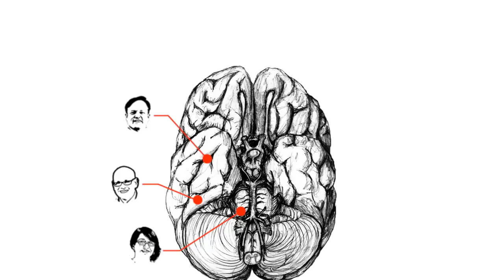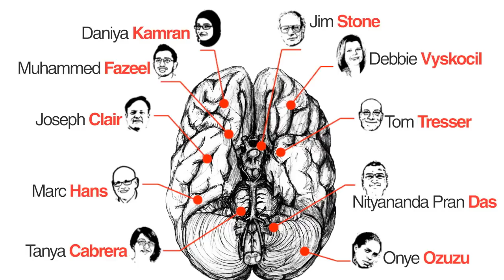TEDxIIT - Onye Ozuzu - Technology of the American Dancing Body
Onye Ozuzu, Chair of Columbia College Chicago's Dance Center, is a performing artist, choreographer, educator and administrator. Her work has been notable for its balance of visionary and practical progress in the arenas of curricular, artistic and community development of diversity, collaboration and interdisciplinary performance arts. Her work has been seen at The Joyce Soho (New York, N.Y.), Kaay Fecc Festival De Toutes les Danses (Dakar, Senegal), Lisner Auditorium (Washington, D.C.), McKenna Museum of African American Art (New Orleans), and many locations worldwide. She was a 2010 recipient of the Innovative Seed Grant, University of Colorado's most prestigious research grant, for her ethnographic research project ADADIA African Drum and Dance in America: the Oral History Archive.

Onye Ozuzu shares her idea of relating the body to the technology development.  Her dance gains momentum by integrating with various culture, discipline and techniques.